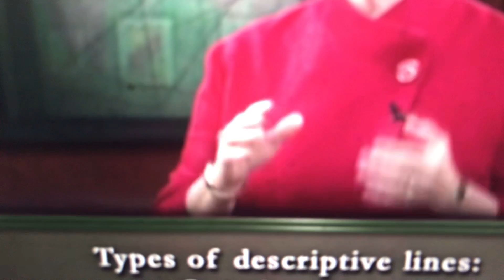December 5, 2020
cross hatching